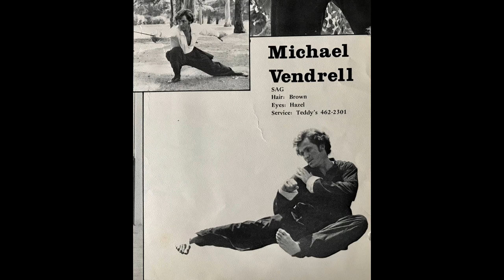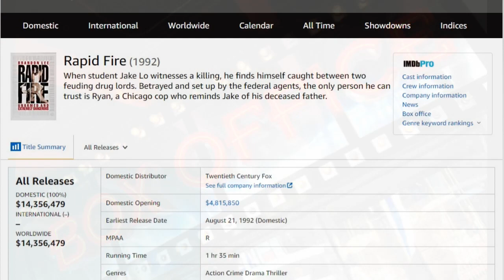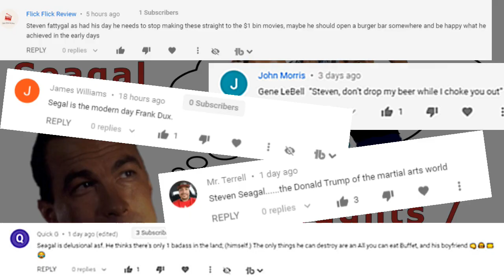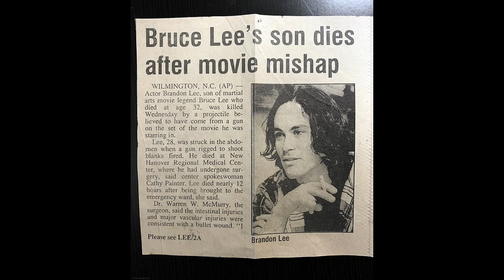Brandon Lee / Best 90's Martial Arts Movies Stars that weren't Van Damme or Steven Seagal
Brandon Lee is the only son of Martial Art legend Bruce Lee. As far as Brandon Lee goes, it's not his lineage to Bruce Lee that would've made him a huge star. Sure, the name may have initially opened the door to help him get started, but none of that door opening would actually lead anywhere meaningful unless Brandon Lee had something that audiences wanted to see. The so-called "it" factor.

Welcome to Part 5 of 5 of Martial Arts Movies Stars of the 90s that weren't Jean-Claude Van Damme or Steven Seagal.  Brandon Lee had actually signed multi-picture deal with 20th Century Fox, the studio that produced Rapid Fire, and there were even talks of turning that film into a franchise, with 2 sequels.

Prior to 1992s Rapid Fire, Brandon Lee got his start with the made for television Kung Fu: The Movie, in 1986. This movie was a follow-up to the tv show from the early to mid 1970’s starring David Carradine, who played a half-Chinese, half Caucasion Shaolin monk named Kwai Chang Caine. The choice of a non-Asian actor to play the role of Kwai Chang Caine at the time was controversial, and believe it or not Bruce Lee actually came up with this idea, but was not offered the role b/c he was Asian. I only bring this up, b/c Brandon Lee said that being cast in the film as the son of Kwai Chang Caine was a sort of retribution.

Brandon Lee would next star in Legacy of Rage, the Cantonese language film would be the only Hong Kong movie he would make. You may all recognize a familiar face in that film, none other than Bolo Yeung, who starred alongside Brandon Lee’s Father Bruce Lee in Enter the Dragon and of course Jean-Claude Van Damme in Bloodsport as well as Double Impact.

So Brandon Lee would come back stateside and follow up with Laser Mission, a movie about as cheesy as it’s title… Laser Mission.  It really wasn’t until 1991 where he would really begin to show his potential, starring alongside Dolph Lundgren in Showdown in Little Tokyo. This film has become a cult classic and for good reason. It’s a buddy cop movie; what I find really amusing and interesting about it is the dichotomy between the 2 characters.

He would then follow this up with his first Hollywood leading man role in 1992s Rapid Fire. The marketing was pretty genius.  Although Brandon Lee wanted to escape his father’s image and become a dramatic actor, he hoped that acting in action films would eventually lead him to other types of roles. This is actually kind of the same hopes that both Jean-Claude Van Damme and Steven Seagal had as well.

But going back to Rapid Fire: many of the fights scenes were choregraphed by Brandon Lee and you see elements of Jeet Kune Do throughout.  Though the film was overall critically panned by film critics, almost all of them described Brandon Lee to be charismatic, Kevin Thomas of the Los Angeles Times took it one step further and described the film as “Better than Enter The Dragon” and that it was a star-making role for Lee.

So around this time, Brandon Lee was actually offered a role to play his father, Bruce Lee, in the biopic, Dragon: The Bruce Lee Story. A role he turned down, as he thought it’d be awkward to play his father, and too strange to approach the romance between his parents.

Instead, his next movie ended up being The Crow. A film that really appealed to Brandon because it offered more drama than action. An interesting side note, the movie’s executives originally wanted to make The Crow a musical starring Michael Jackson, it was only after Brandon Lee and director Alex Proyas came on board that the movie took a more serious tone.  Sadly, The Crow would be Brandon Lee’s final film, as he would be accidentally killed during the films production.

With very few scenes left to film, and having the blessing of Lee’s family, The Crow was completed by re-writing the script, using early CGI technology and stunt doubles to fill in Brandon’s role.
In 1994, The Crow opened at number 1 in the United States and ended up grossing over $50. A star was born… and a star was taken away. Brandon Lee died at the young age of 28. 19 years after his father, Bruce Lee passed away. His father’s early death may have left him with a messed-up perception of his own mortality.

It seems Brandon Lee knew he was going to die young. While promoting the film “Once Upon A Time In Hollywood”, it’s star, Brad Pitt told the interviewer with Esquire about a night he hung out partying with Brandon Lee. Brad Pitt says, about Brandon Lee “He drove a hearse and lived in Echo Park. We went out one night and everyone else had peeled off, and we ended up back at his place and it was like 6 in the morning. A real, you know, drunk and stony night, and he proceeded that night to tell me how he thought he was going to die young like his dad. And I just chalked it up to, you know, stony 6:00 a.m. talk. Then he got The Crow the next year.